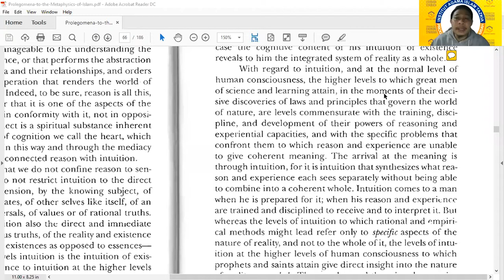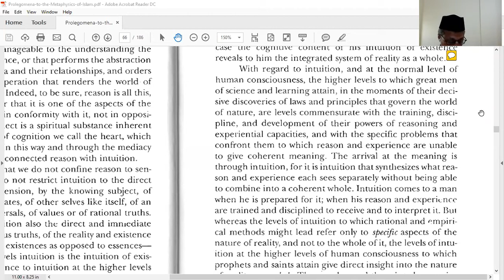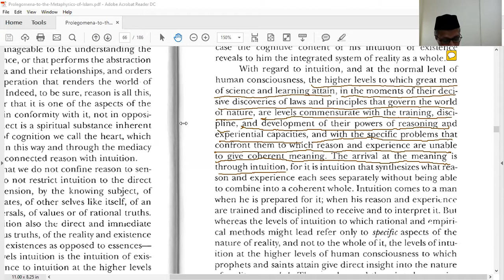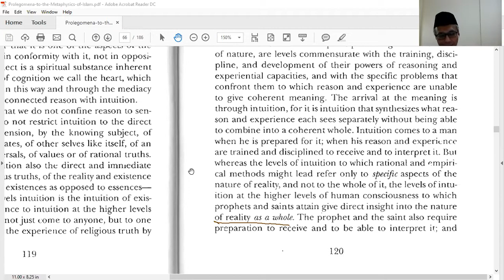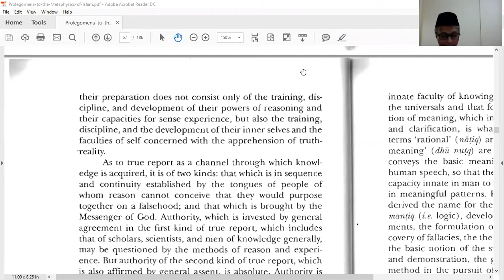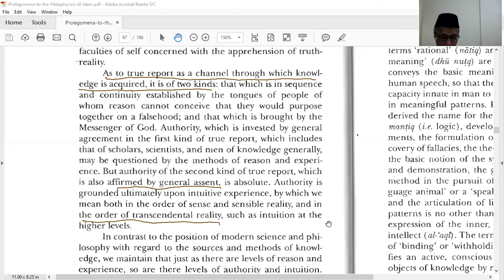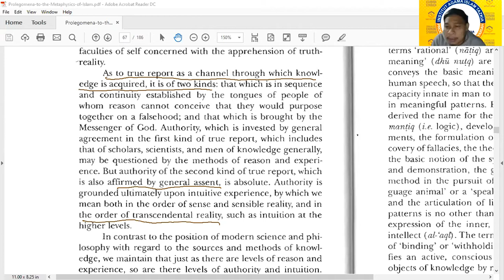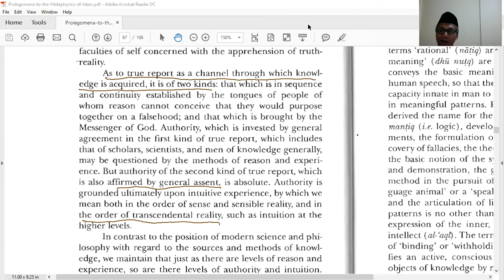Islamic Philosophy and Science by Al Mukarram Prof Ugi Suharto